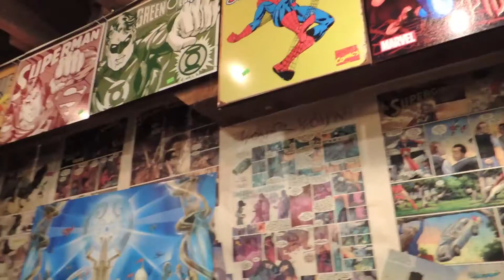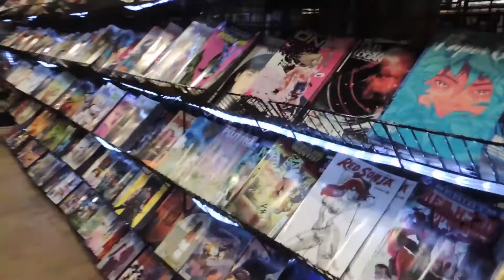Day Trip To Leavenworth!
Sharing Fletch and mine's little trip to Leavenworth from February!